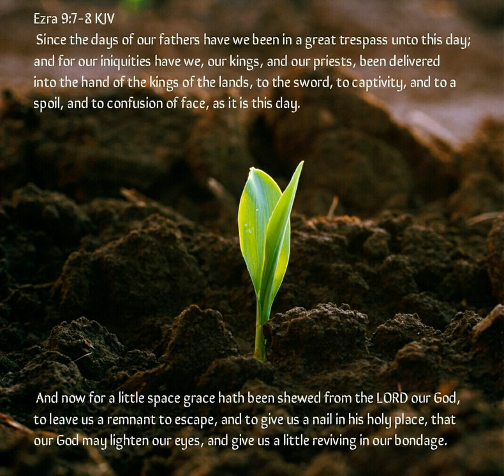Prayer of Ezra Sept 22 Kannada